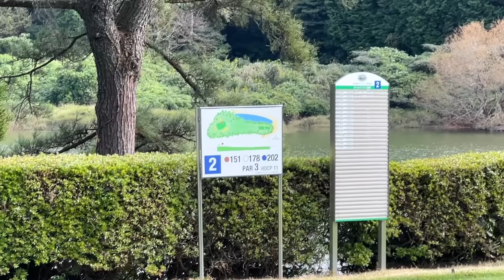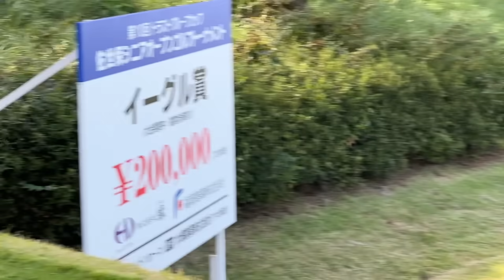【トーナメント速報】シード獲得のためにはなんとしても上位でフィニッシュしなければならない！ 前半３バーディで横田どこまでスコアをのばえるか！？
▼この続きはこちら！